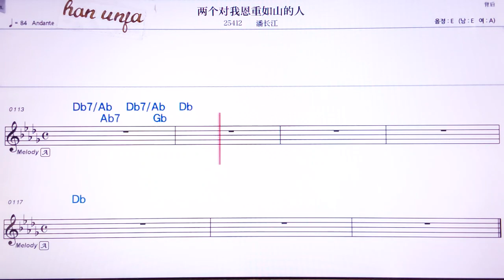💖리양꺼두이워언쭝루싼더런/ 판창쟝👍Karaoke With Sheet Music/MR,노래방, 악보, 코드,